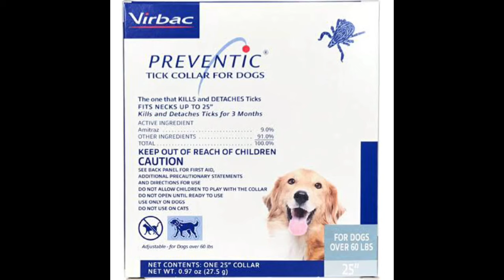GAMOT PAMATAY GARAPATA || TICKS and FLEAS PREVENTION FOR DOGS || DR. MJ